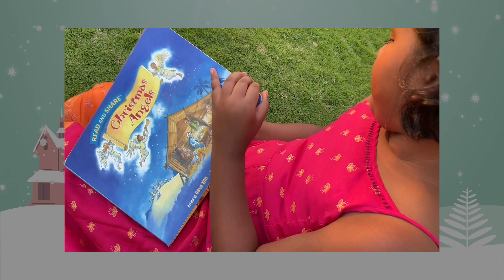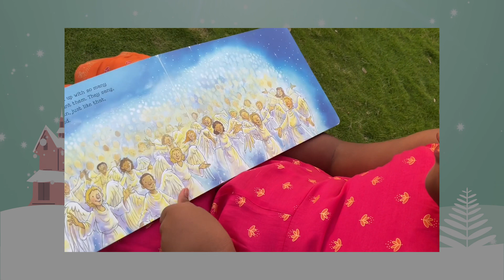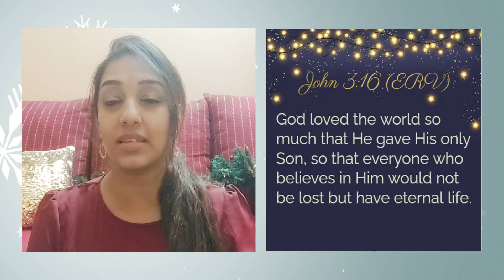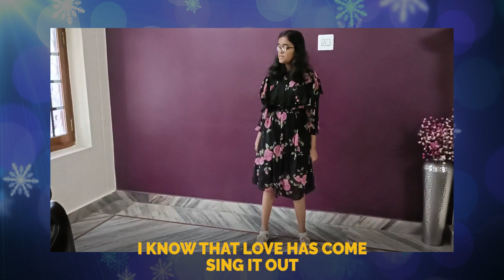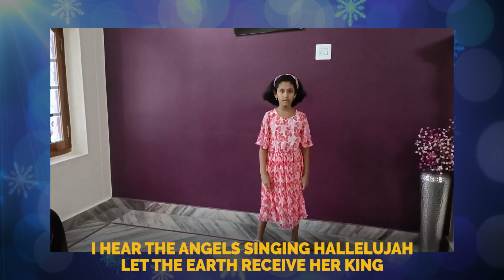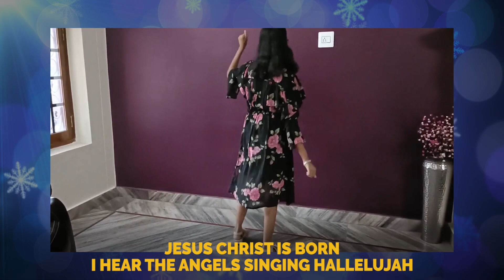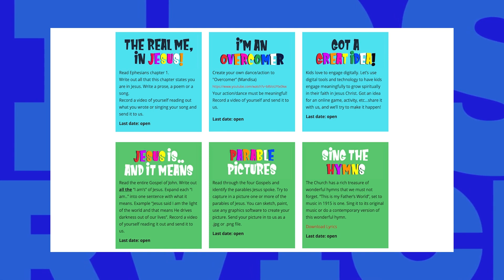25th December 2021: Kids Service Online: The Christmas Story - Jesus, the perfect gift(Pre-recorded)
Exciting songs, Bible lessons and fun as we learn today about Jesus, the perfect gift.

Hello kids - you are VIP kids, Very Important People to Jesus! Jesus is God's gift to us. He is the gift of salvation. We could never earn this Gift, God freely gave Jesus to all who will receive Him. Let all the gift giving during this Christmas season remind us of the greatest and the perfect gift.

Intro - 00:00
Prayer - 01:23
Joyful Praises - 01:53
The Christmas Gift - 12:56
Sermon - 19:53
Rejoice! It's Christmas - 21:46
Let's Celebrate - 23:30
Closing Announcements and Prayer - 27:19

CREDITS OF CHOREOGRAPHY SONG, CHRISTMAS CAROL AND WORSHIP SONGS SUNG BY APC WORSHIP TEAM:

WORSHIP
1) Joy to The World - Isaac Watts
2) Mary’s Boy Child – Jester Hairston
3) Away in A Manger - Charles H. Gabriel
4) O Come All Ye Faithful - John Francis Wade

CHOREOGRAPHY SONG
WHAT A GLORIOUS NIGHT
Artist: Sidewalk Prophets
Album: Merry Christmas To You (Great Big Family Edition)

Download
the free church app. Search for "All Peoples Church Bangalore" in the
App or Google Play stores.